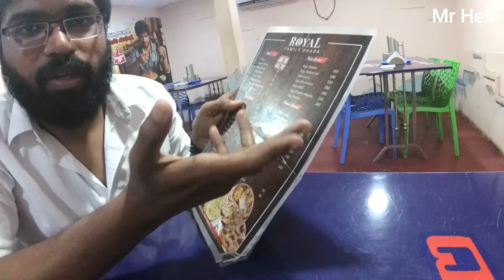Royal Dhaba Tadepalli | Mr Heli | Dhaba Restaurant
In this Channel you can see me (Heli) my loving wife (Regi)  and our beautiful daughter( Helina). Iam a gadget lover ,music lover ,love to experiment with electronics ,bike and cars,I love  editing and video making and above all I love to help poor people and have a heart for the society.

Although Iam a part  of an NGO(an organisation that helps the poor and needy), Owns business and take care of all Gods given responsibilities, through all my very busy schedule ,I don’t understand how Iam getting time to take a video,edit and upload on YouTube.I think that’s just because of my interest and passion.You can check my first video on YouTube which was uploaded 6 years ago with my own music composition.That was the time when most of us are not aware of YouTube especially in our country and Andhra Pradesh.

Our second video was during CORONA first wave and you know the reason ,later with the encouragement of our friends and family we started doing videos again with our daughter and  here we are doing videos so that someday someone will be benefited and we are also making so many beautiful memories for the future to sit and watch when we become old.

So ,it’s not easy to take a video and show the real life in the videos ,it takes  lot of efforts ,hard work and time. We are just at the start ,we are learning and there is much more,Just trying to do the best to show our life and lifestyle and what we do and most importantly some informative and useful things through our life’s.

Thank you our loving subscribers.We are forever Grateful to you and your love.